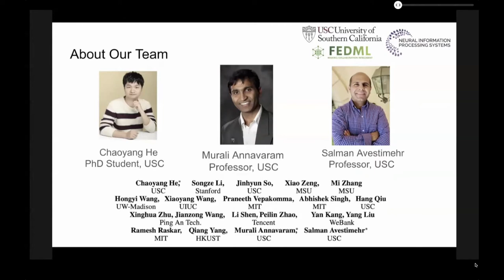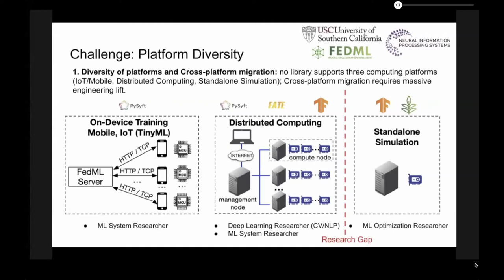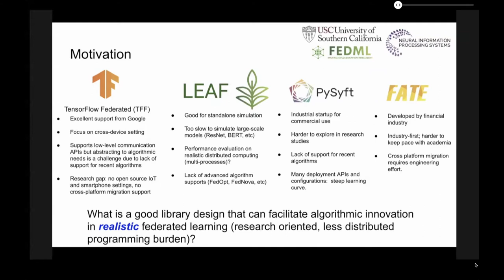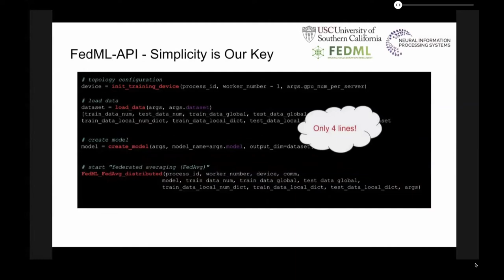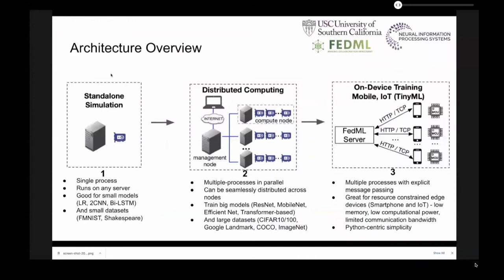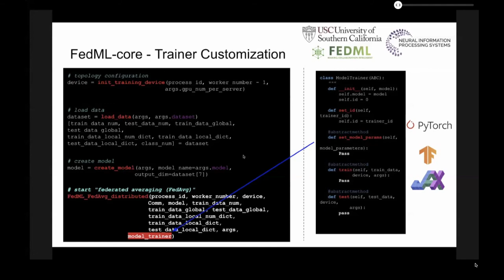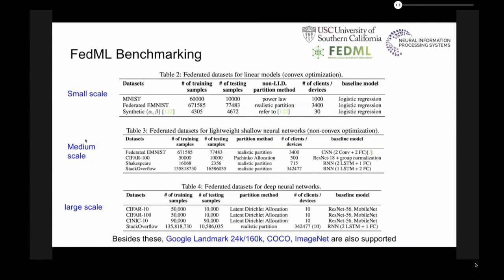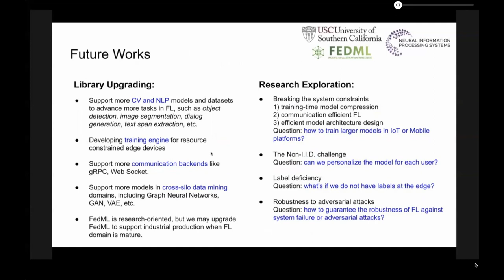NeurIPS 2020 Contributed Talk - FedML: Federated Learning Research Library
FedML: A Research Library and Benchmark for Federated Machine Learning